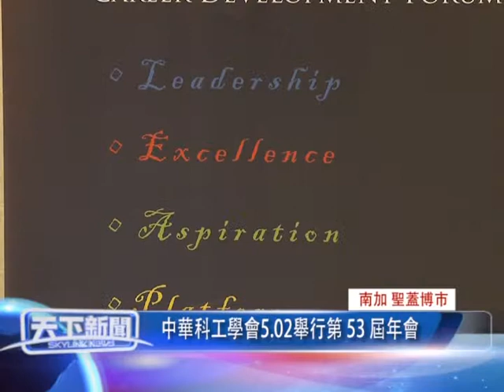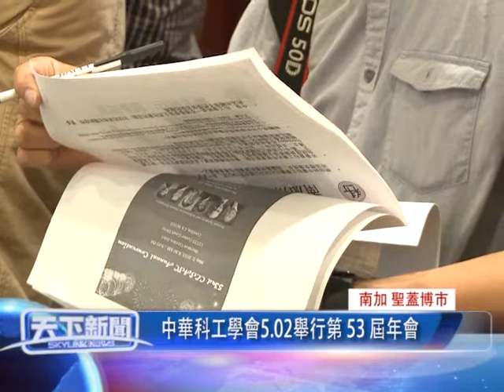0410 粵 南加 聖蓋博市, 中華科工學會5 02舉行第 53 屆年會